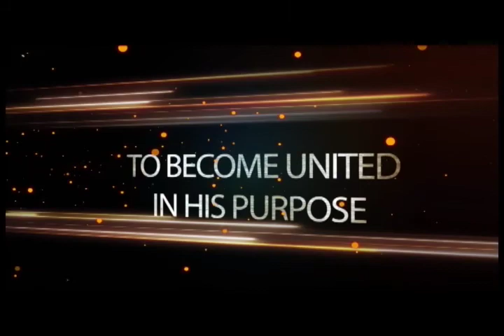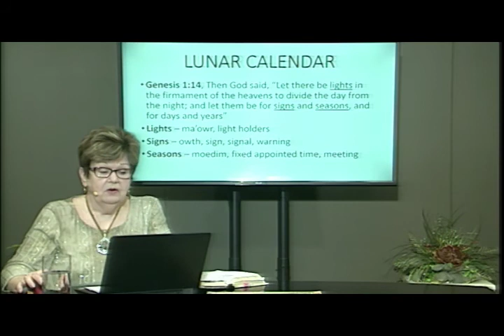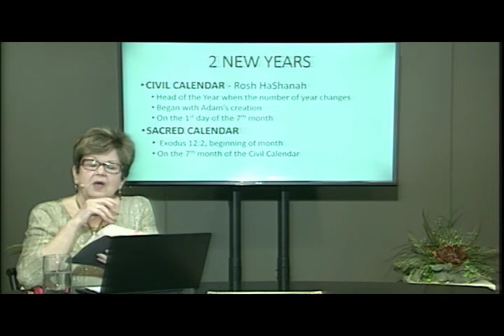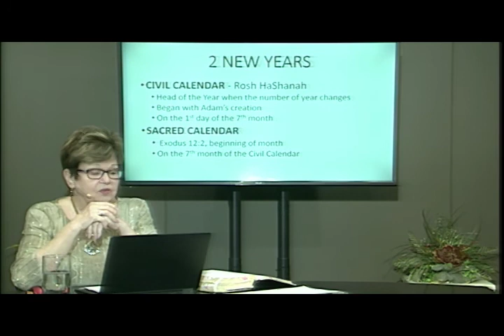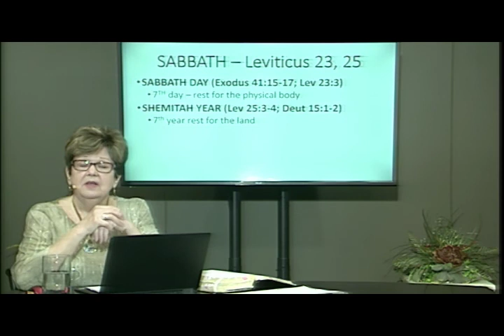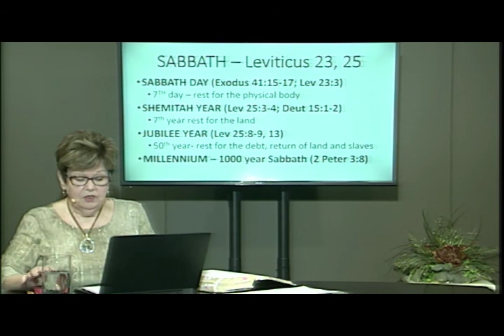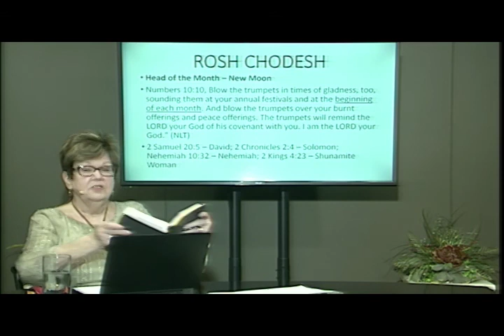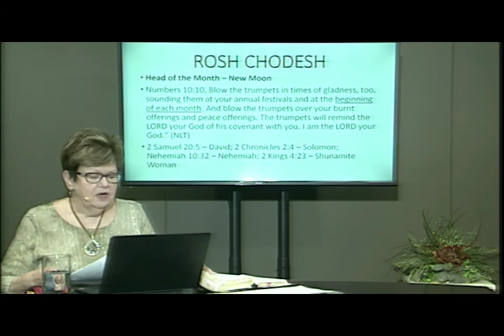Ken Bostrom Ministries - Understanding The Hebrew Calendar Pt 3 Episode 30